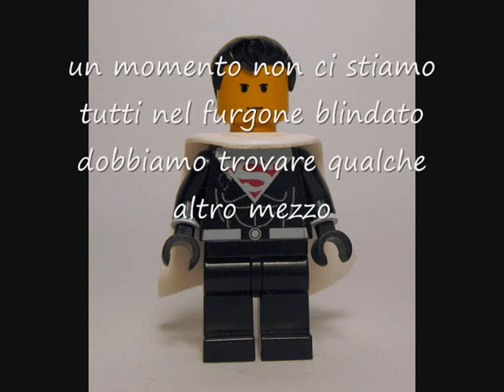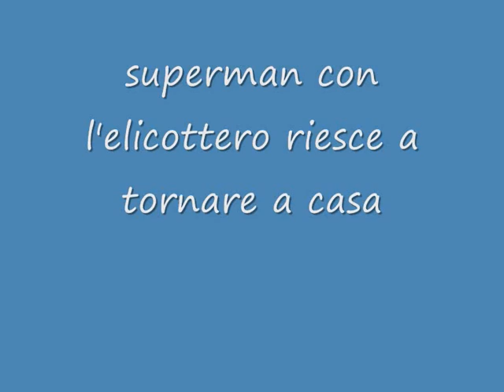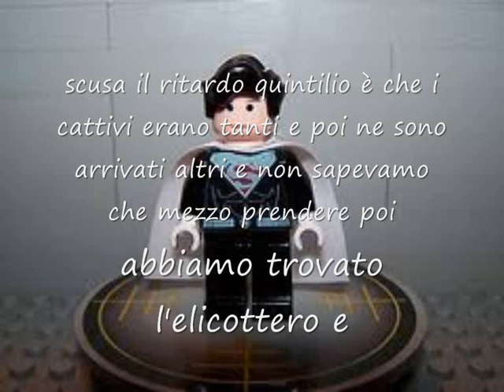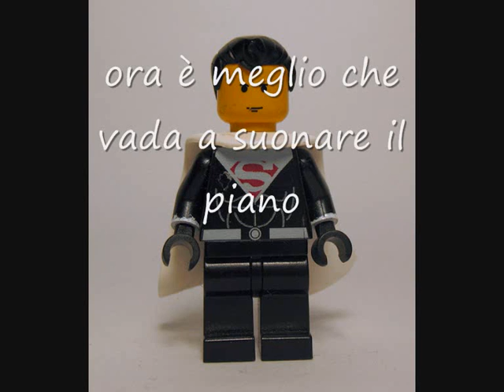escapes from efrafa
eccolo finalmente dopo la grande atesa dove superman dopo aver sconfitto i cattivi fugge con un elicottero che balto fa aparire con la lampada di aladino e qui c'è anche smoking space man